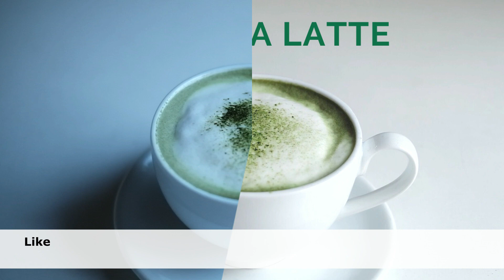Hướng dẫn cách làm MATCHA LATTE | How to make Matcha Latte | Lilo Kitchen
And Cliked the BELL so you don't miss any of my videos.

Mùa này uống cốc Matcha Latte nóng khá là hợp, mà cách làm thì cực kỳ dễ, chỉ cần sữa với bột trà xanh là bạn đã có thể tự pha cho mình 1 cốc lattte sịn sò như ngoài tiệm luôn nha.

❤ Mọi người có thể tìm mua các nguyên liệu và dụng cụ mình dùng với giá tốt nhất ở đường Link bên dưới nha!
✍️ NGUYÊN LIỆU
1 1/2 tsp bột trà xanh
2 tsp đường (không bắt buộc)
50ml nước nóng
200ml sữa

✍️ CÁCH LÀM
✔️ Cho bột trà xanh vào cốc, rót nước nóng vào đánh đều cho bột trà tan hết ra (nếu thích vị ngọt bạn có thể cho thêm 2 tsp đường ở bước này)
✔️ Đun sữa đến mấp mé rồi thì tắt bếp luôn, không đun sôi nhé. Sau đó cho vào ca đánh bọt sữa đánh tạo bọt.
✔️ Rót từ từ sữa vào cốc nước trà xanh là xong, rắc thêm ít bột trà xanh phía trên lớp bọt sữa.

✍️INGREDIENT
1 1/2 tsp matcha powder
2 tsp sugar (optional)
50ml hot water
200ml milk

© Bản quyền thuộc về Lilo Kitchen